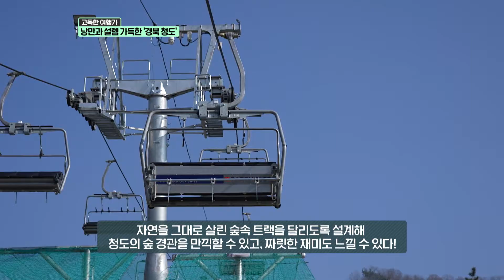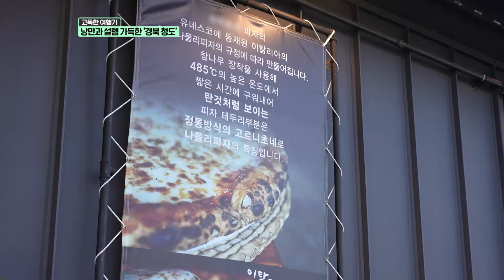낭만과 설렘이 가득한 ✨경북 청도✨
[생방송투데이] 낭만과 설렘이 가득한 ✨경북 청도✨
스피드, 풍경, 맛,낭만 모두 충족 시킬 수 있는💕
경북 청도에는 어떤 재미난 것들이 있을까요?😆